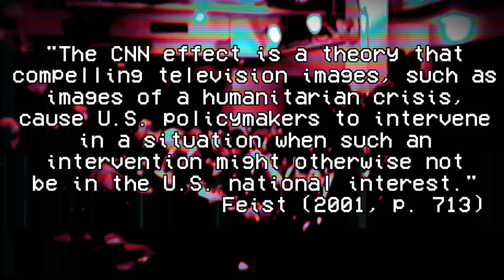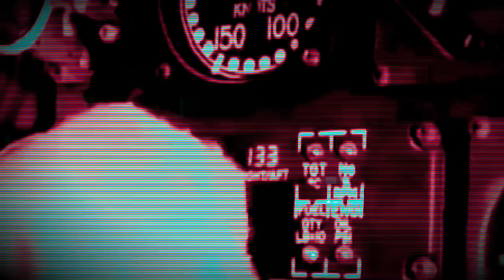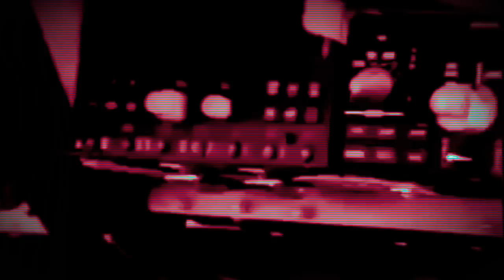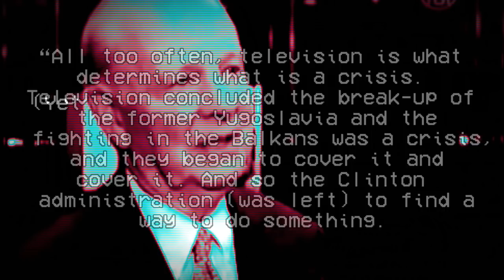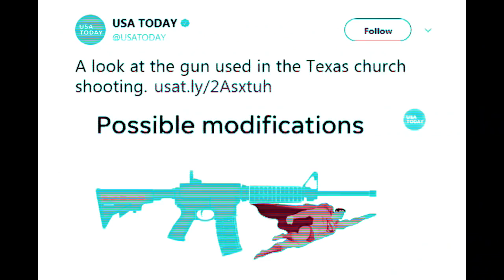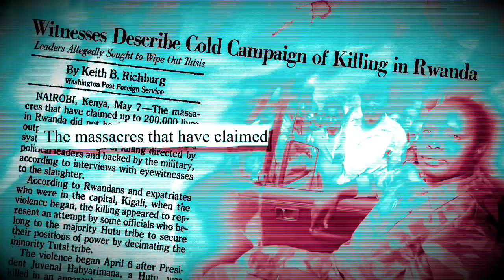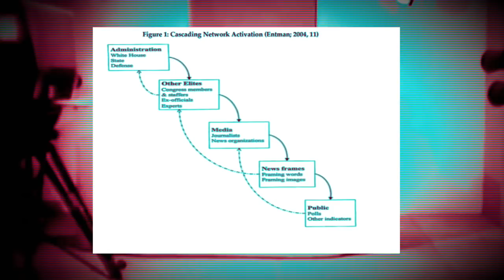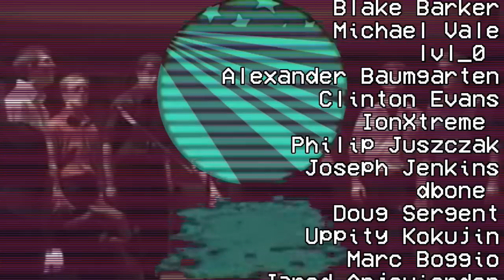The CNN Effect : Does the Media Make Law?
In the first half of this two-part series on understanding the relationship between media influence and public policy, I mostly covered a single event that served as a seemingly prominent example of how the media can forward changes to legislation. This video covers the generalized CNN effect, including its components and historical cases that may further illustrate the policy-making impact of media coverage, both domestically and overseas. Does the CNN effect even exist and if so, how does it function?

References:
Baum, M. A., & Potter, P. B. (2008). The relationships between mass media, public opinion, and foreign policy: Toward a theoretical synthesis. Annu. Rev. Polit. Sci., 11, 39-65.
Entman RM. 2003. Projections of Power: Framing News, Public Opinion, and U.S. Foreign Policy. Chicago: Univ. Chicago Press
Eeist, S. (2001). Facing down the global village: The media impact. In R. Kugier & E. Frost (Eds.), The global century (pp. 709-725). Washington, DC: National Defense University Press
Freedman, L. (2000). Victims and victors: Reflections on the Kosovo war. Review of International Studies, 26, 335-358
Gilboa, E. (2005). The CNN effect: The search for a communication theory of international relations. Political Communication, 22(1), 27-44.
Livingston, S. (1997). Clarifying the CNN effect: An examination of media effects according to type of military intervention. Research Paper R-18. Cambridge, MA: TheJoan Shorenstein Center for Press/Politics, John F. Kennedy School of Government, Harvard University
Seib, P. (2001). Going live: Getting the news right in a real-time, online world. Lanham, MD: Rowman & Littlefield.